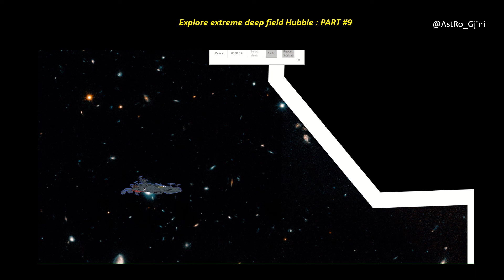XDF FULL DATA HUBBLE 9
Part 9 of the amazing pictures taken by hubble called XDF (extreme deep field)

you can find the picture of hubble in this link (different format are proposed until 1.19GB):

I made this video only for fun to have a zoom on this wonderful picture and take your time :)